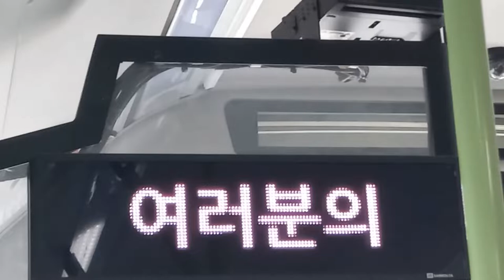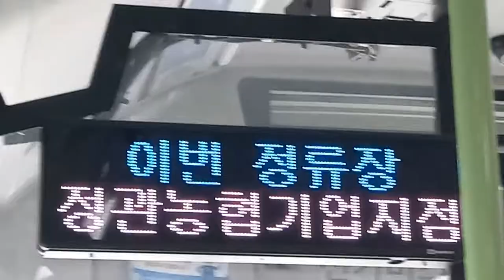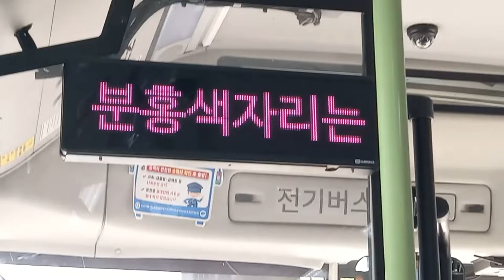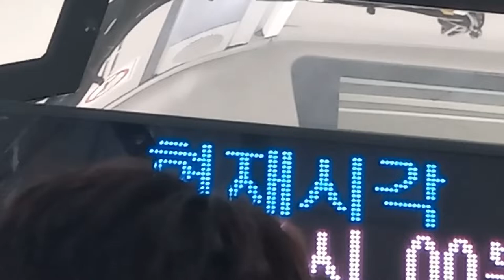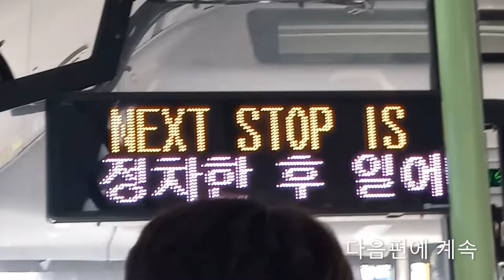부산시내 107번 버스(저상, 전기버스) 정관읍행정복지센터•기장소방서(정관차고지)행 동원로얄듀크2차아파트-정관주민자치회관 주행영상, LCD(14)